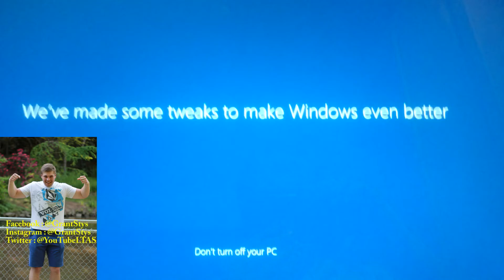Grants Adventure Episode 69 - FUCK SHOW SERIES PART 4 OF 15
On this episode I complain about a Windows update that my computer even more shit now. My cat plays with a mouse and I describe Monster Energy drinks